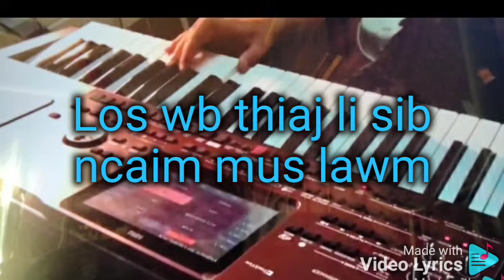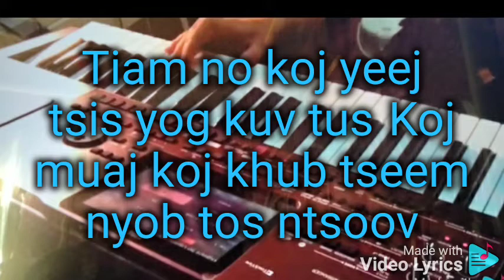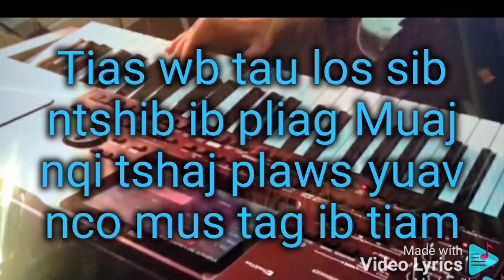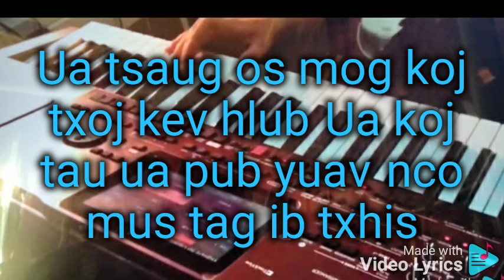Khaw Cia Nruab Siab (Karaoke) Nkauj Noog Hawj & Vaj Hmoob Lauj